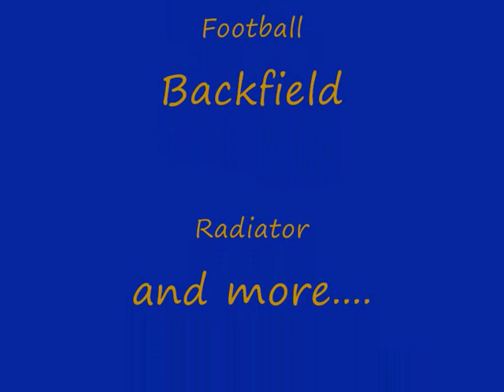Cansfield High Year 11's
For all they year 11s who have left this year from Cansfield High School 2008. There may not be everyone on this but there is dam well a lot of people.

The song is Never Forget by Take That and it sums up all our feelings on the last day of school which most of these photos are from. Thankyou for everyone who sent me photos. =] Love you All :D x
PS. It is Aimee Dalton. Mistype spotted by Lewis. =] T.Y Lewis for spotting my spelling error.